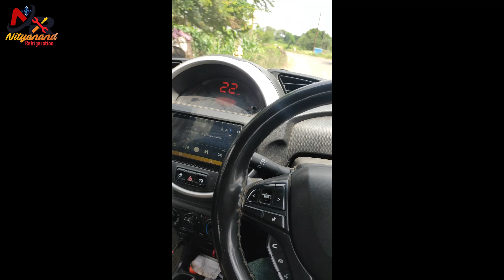AC Repair BY Nityanand Refrigeration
Hello Friends WelCome My Channel Nityanand refrigeration

INSTALLATION & REPAIR SERVICE
ICE  Plant  Factory
ICE Plant Factory
Water Online Chiller
COLD Room
AIR CONDITIONER
Freeze Repair refrigerator
[DESIGN & MAINTENANCE]  ALL TYPE REFRIGERATION SYSTEM SOLUTION
OTHER DETAILS  GOOGLE SEARCH NOW
NITYANAND REFRIGERATION